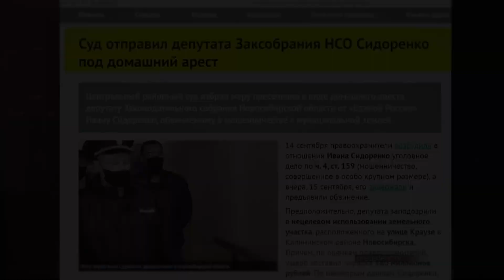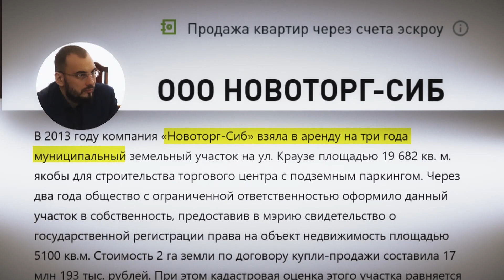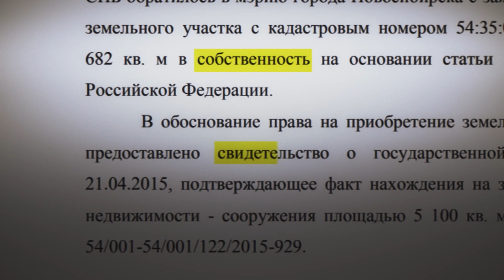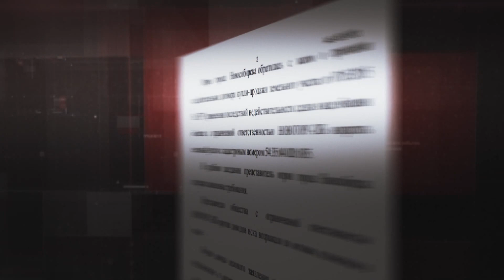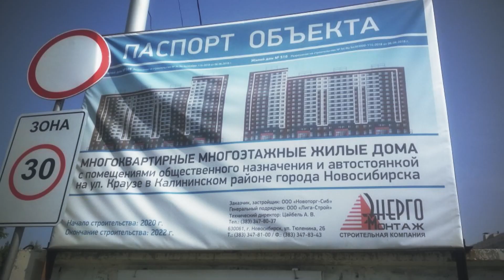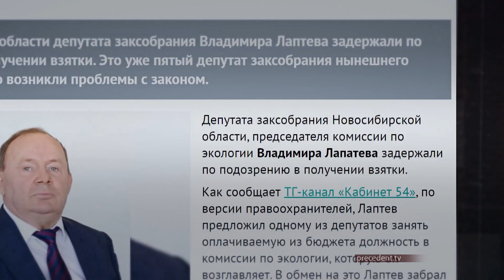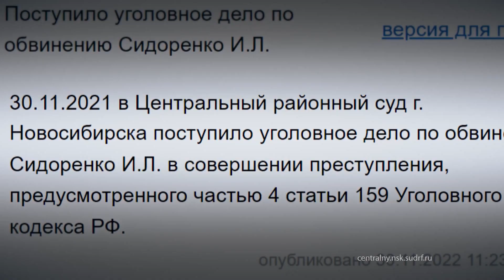Дело депутата новосибирского Заксобрания Сидоренко передали в суд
Депутат и руководитель крупной строительной компании «Энергомонтаж» Иван Сидоренко попал под следствие осенью этого года. Задержание парламентария, как это часто бывает, вызвало широкий общественный резонанс. Фигуранта уголовного дела в итоге отправили под домашний арест, после чего шум поутих. Все-таки Сидоренко не обманывал дольщиков. Он просто решил немного сэкономить и воспользовался теневой схемой, которую не раз проворачивали другие застройщики.
Депутата заподозрили в нецелевом использовании земельного участка, расположенного на улице Краузе в Калининском районе Новосибирска. Причем, по оценкам правоохранителей, ущерб составил порядка 163 миллионов рублей. По некоторым данным, Сидоренко, выступая в качестве руководителя ООО «Новоторг-Сиб», приобрел право пользования участком, площадью около 20 тысяч квадратных метров. При этом он якобы ввел в заблуждение городские власти относительно планов использования земли. Участок под строительство торгового центра был выкуплен по заниженной стоимости — около 17 миллионов рублей, тогда как рыночная цена земли составляла больше 115 миллионов. Однако ТЦ на нем так и не возвели.